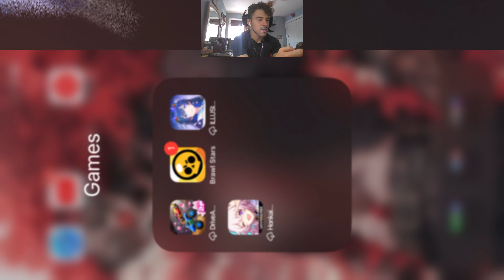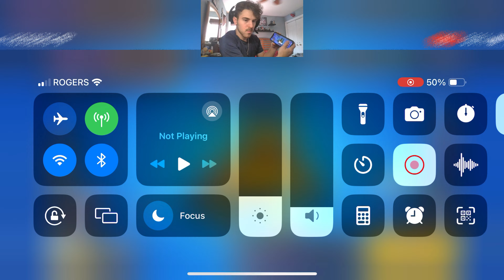OLD SCHOOL || Brawl Stars - Part 56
Continuing with the trend, and uploading this the day after the event ended, Brawl Stars continues its ways through nostalgia and fun. I have a good time and I hope you do too!

Music used in both intro and outro derives from BATIM, titled "Death of a Friend". Although the animation is my own, the music is not. So credit to them for the piece used.